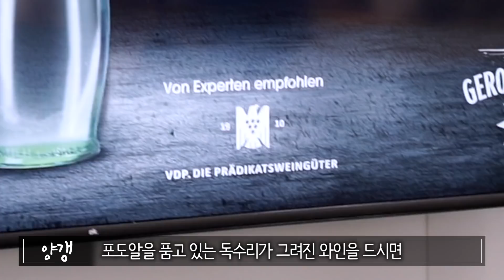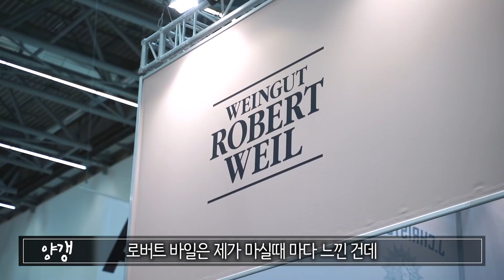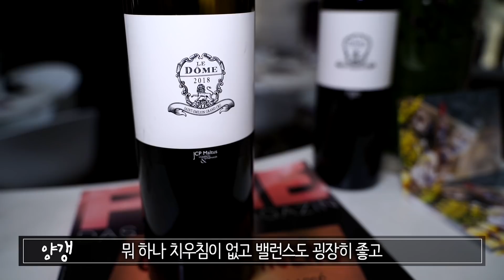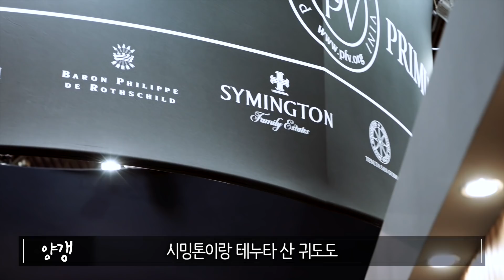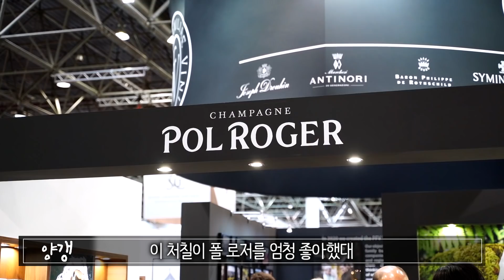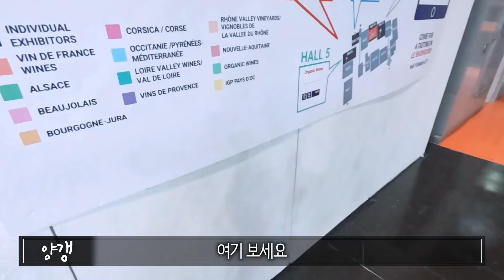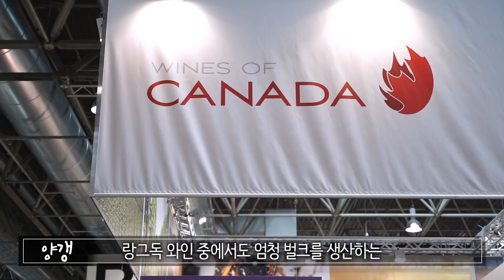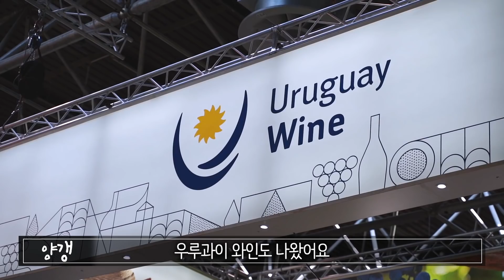2022 세계최대 와인박람회 "프로바인(PROWEIN) 1부 "6,000여개 와이너리 7만가지의 와인이 한자리에!!"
이렇게 많은 와인을 한자리에서 보신적이 있으신가요?
세계 최대 규모!! 와인박람회 독일의 프로바인에 다녀왔습니다
과연 프로바인(prowein)이 어떤곳인지 궁금하셨던 와인애호가분들을 위하여
저희가 멀고먼 독일 뒤셀도르프 까지 날아가 맛을 보고 왔답니다^^